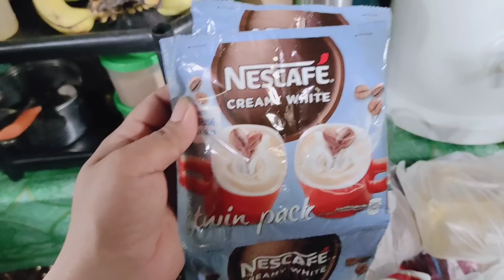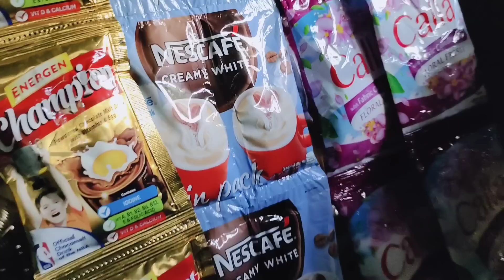NAG GROCERY AKO KASI MY NATANGGAP NA NAMAN KAMI NA BLESSING FROM CANADA